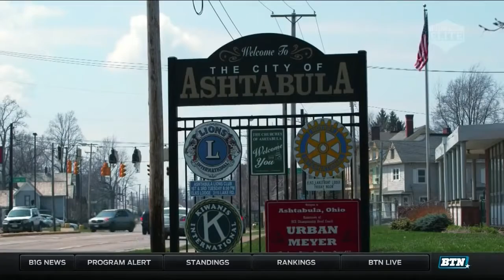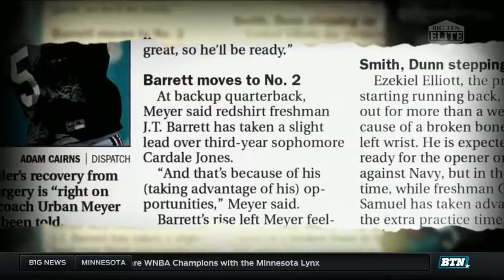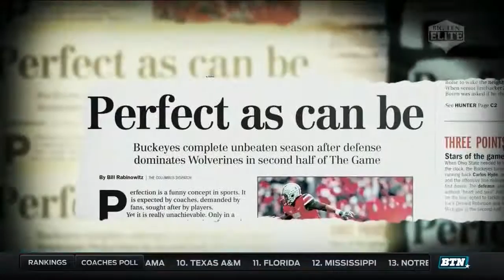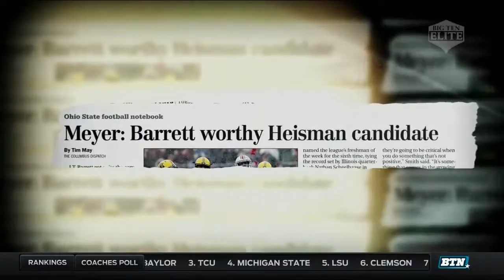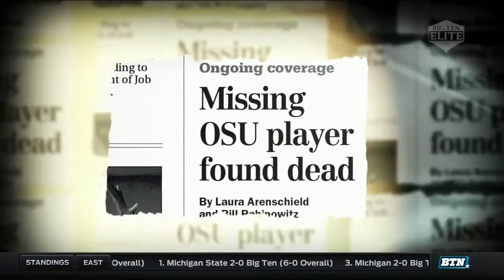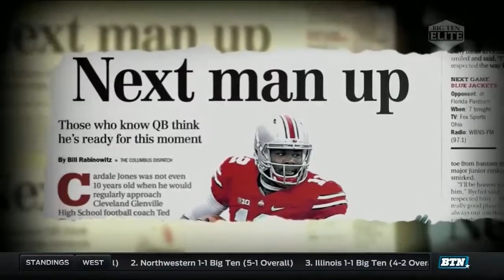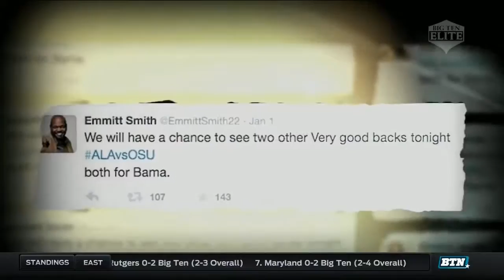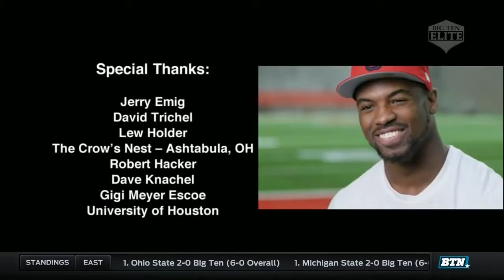2014 Ohio State National Champions Yearbook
Wow, what an awesome game, and awesome team to watch!